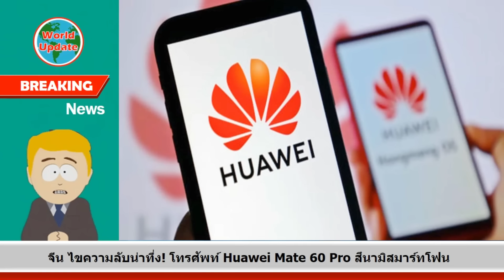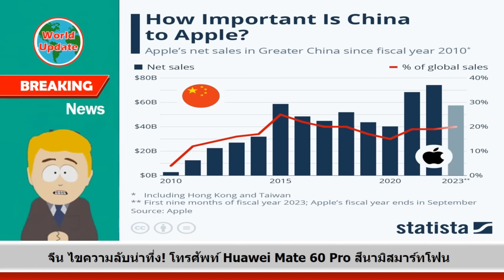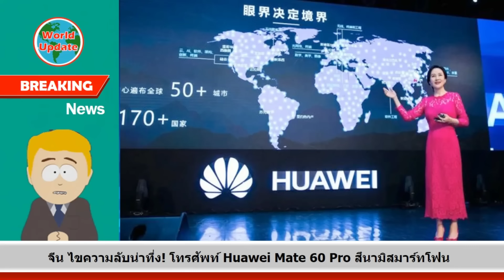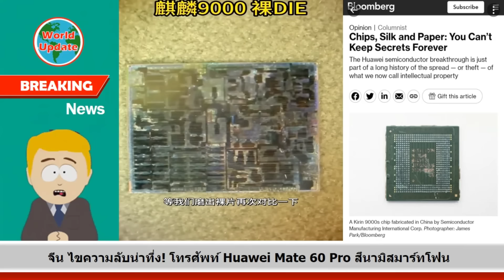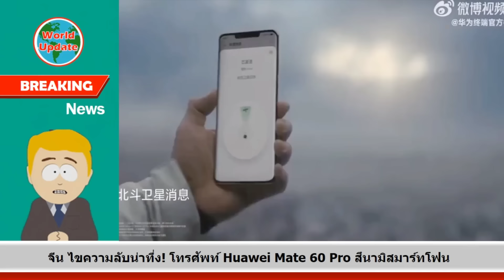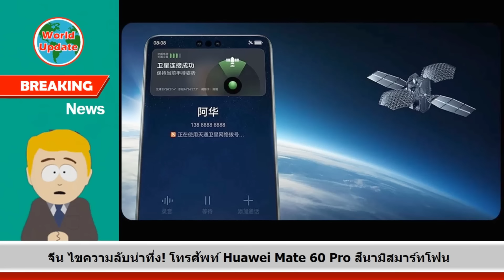จีน ไขความลับน่าทึ่ง! โทรศัพท์ Huawei Mate 60 Pro สึนามิสมาร์ทโฟน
EP06 บริษัท Huawei เปิดขายสมาร์ตโฟนรุ่นล่าสุด Mate 60 Pro โดยไม่มีการโฆษณาล่วงหน้าใดๆ เลย โทรศัพท์รุ่นนี้ทุกสีที่ขายในเว็ปไซต์ออนไลน์ชื่อดังของจีน เช่น Huawei Mall , Taobao, JD.com ฯลฯ ล้วนขายหมดเกลี้ยงภายในเวลา 1 นาที เท่านั้น หน่วยงานวิจัยของญี่ปุ่น Fomalhaut Techno Solutions  แกะถอดแยกชิ้นส่วนตรวจดูภายในทันที ค้นพบความลับที่น่าตื่นตาตื่นใจว่า "ไม่มีเซมิคอนดักเตอร์ของสหรัฐ เลยแม้แต่สักชิ้นเดียว"
.TechInsight หน่วยงานที่ปรึกษาด้านเทคโนโลยีของสหรัฐ แกะดูภายในของโทรศัพท์ยืนยันว่า ชิปเซมิคอนดักเตอร์ของโทรศัพท์รุารนนี้ผลิตโดยอุตสาหกรรมของจีนเองล้วนๆ ชิปของจีน “Kirin 9000S” ที่ใช้ในสมาร์ทโฟน Huawei Mate60Pro นั้นได้ใช้ "เทคโนโลยีชิประดับ 7 nm ที่เป็นขั้นสูงทันสมัย" แสดงถึงความสามารถในการออกแบบและผลิตชิปของจีน จากการทดสอบในสภาพแวดล้อมที่สัญญาณอ่อน เช่น ในลิฟต์ ห้องใต้ดิน ฯลฯ โทรศัพท์รุ่นนี้ทำงานได้ดีมาก ที่กรอบภายนอกของ โทรศัพท์รุ่นนี้ทําเครื่องหมายว่า "เทอร์มินัลการสื่อสารผ่านดาวเทียม" ไม่ใช่ "เทอร์มินัลการสื่อสารเคลื่อนที่"

ติดตามข่าวเชื่อมโยงกัน